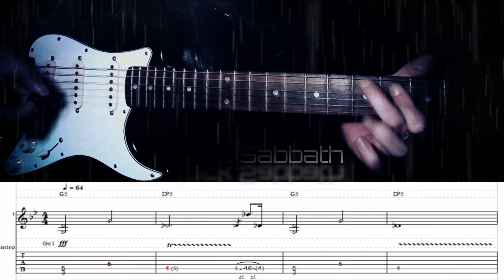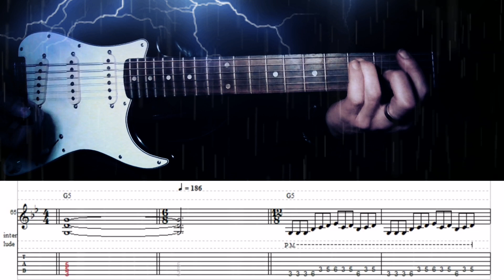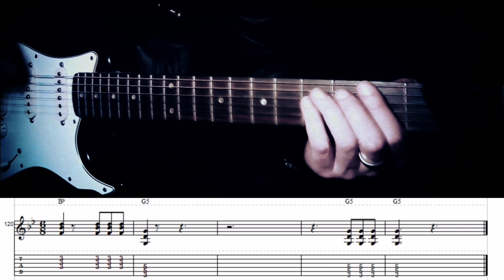Black Sabbath - Black Sabbath | Full TAB | GUITAR COVER | SHEET | TUTORIAL | LESSON | SPARTITO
Full guitar cover with original Tab / Sheet